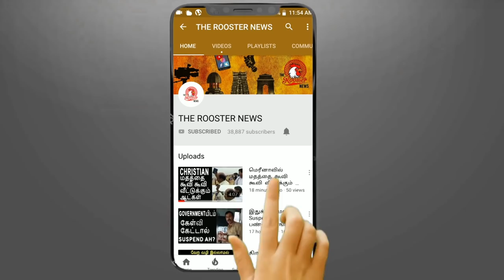கர்பிணி பெண்ணை கணவனோடு எரித்த குடும்பம்|ஜாதி வெறியின் உச்சம்|Pregnant woman burnt to death by family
A two-month pregnant lady succumbed to burn injuries while her husband was seriously injured when the newly married couple was set ablaze by the family members of the woman in Ahmednagar district of Maharashtra. According to a report in The Indian Express, the horrific incident took place in Nighoj village of Parnar taluka on the afternoon of May 1 and the woman died on Sunday night at a hospital in Pune where she was undergoing treatment.

Police said that the deceased woman has been identified as Rukmini Ransingh (19). She had suffered 70% burns in the incident. The lady was admitted to Pune’s Sassoon General Hospital where she lost her battle for life. Her husband has been identified as Mangesh Ransinggh, a mason who worked at a construction site in Pune. He sustained 50% burns and is being treated at the same hospital.

Police said that they have launched a probe into the crime based on the statement recorded by the couple during treatment at the hospital and the dying declaration made by Rukmini. Police said that they have arrested the deceased lady’s uncles Surendra Bhartiy and Ghansham Saroj. Police said that a hunt is currently underway to trace the location of Rukmini’s father Rama Bhartiy. He had fled the village after the incident. The IE report said that Rama Bhartiy was among those who set the couple ablaze.

Vijay Kumar Bothre, sub-inspector of Parner police station and investigating officer, informed that Rukmini’s family originally hails from Uttar Pradesh and comes from Pasi community. They have settled in Nighoj village a few years ago. Rukmini and Mangesh, a Lohar by caste, fell in love and tied the knot around Diwali last year. Bothre said that Rukmini family members were against her decision but she went against their wish and married Mangesh.

According to Bothre, the wedding took place at Alandi in Pune due to opposition from the woman’s family. He said that while Mangesh’s family members attended the wedding, only Rukmini’s mother was present from the bride’s side. He said that ever since the marriage, Rukmini’s family members have been threatening to harm the couple. “Rukmini’s family was saying they were against the inter-caste marriage,” the police official said.

Police added that on April 30, the couple had a fight over a petty issue following which Rukmini went to her father’s house. On May 1, Mangesh told police in his statement that Rukmini called him and asked him to take her back. When Mangesh reached her wife’s home, the family refused to allow Rukmini to go with him. After a heated argument, Rukmini’s two uncles locked the couple inside a room and poured petrol on them and then set them on fire.

On hearing their screams, neighbours took the couple to a government hospital in Ahmednagar from where they were referred to Sassoon General Hospital in Pune. Police said that after receiving the postmortem report of Rukmini, the case will be upgraded to murder from attempt to murder charge.

Manesh and his brothers Mahesh and Vikrant were working at a construction site in Pune. Mahesh said that on May 1, he and Vikrant were in Pune while Mangesh had gone to his wife’s place to pick her. He said that around 3 pm, he received a call that Mangesh’s in-laws thrashed him and his wife. He informed that Rukmini was two months’ pregnant when she died.